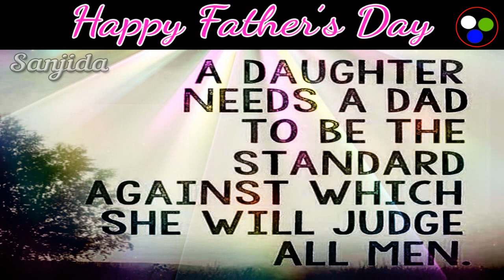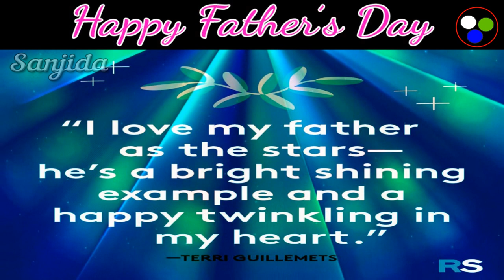Emotional Poem on Papa in Hindi- Heart Touching Hindi Poem | Papa Hindi Poetry | Poetry on Father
Father's Day (or Fathers' Day) is a day of honoring fatherhood and paternal bonds, as well as the influence of fathers in society. In Catholic countries of Europe, it has been celebrated on March 19 as Saint Joseph's Day since the Middle Ages. In America, Father's Day was founded by Sonora Smart Dodd,[1][2][3] and celebrated on the third Sunday of June for the first time in 1910. It is held on various days in many parts of the world all throughout the year, often in the months of March, May and June.

I am a toddler in hindi.. Still tried to sum up few words and presenting this short poetry. Dedicating this to my Dad and also to every dad under this sky, who is a Daughter's very first Hero. I love you Papa. May God Bless you always.

Editing : - Cyberlink Power Director, Audio recording : Audacity

Thank you for the respect, support and help.🌹